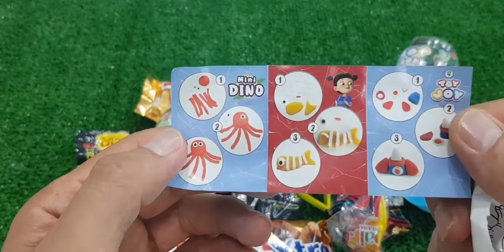ASMR RAINBOW DESSERTS FROZEN NIK-L- NIP COLOR ICE CREAM 무지개 디저트 얼린 닉 클립 아이스크림 먹방 CANDY MUKBANG